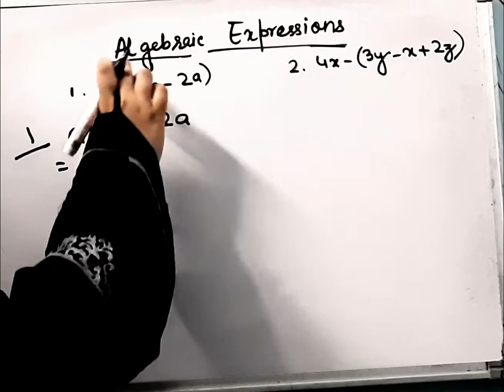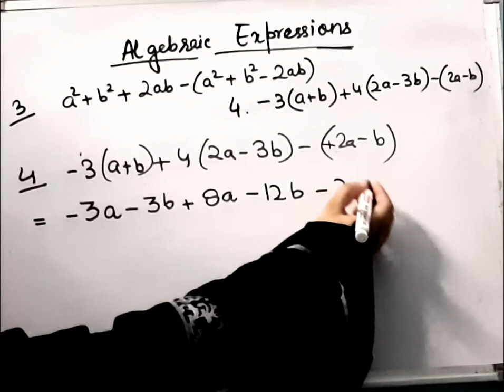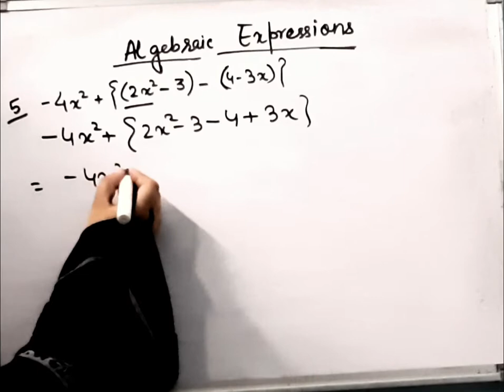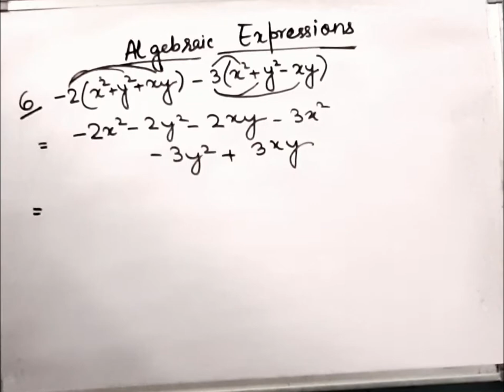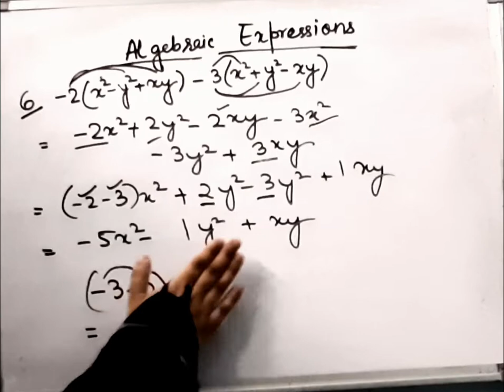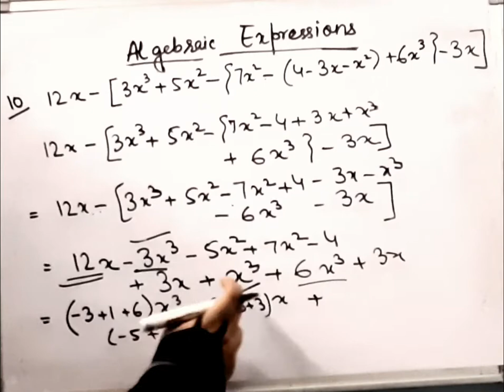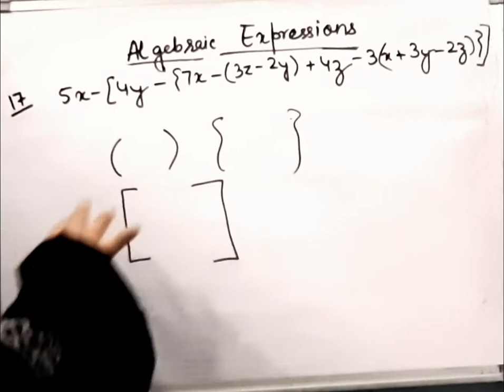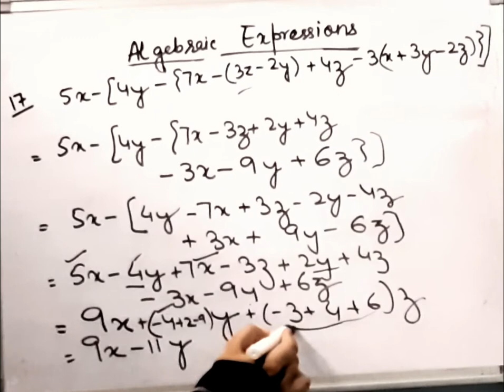R.s.Aggarwal IMaths IClass 6I Chapter 8IAlgebraic ExpressionIEx 8DI‎@BRAINO SOLUTIONS